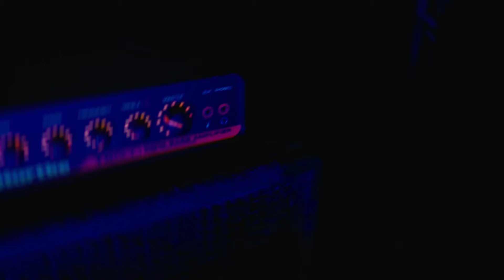Urban Project - Zero One